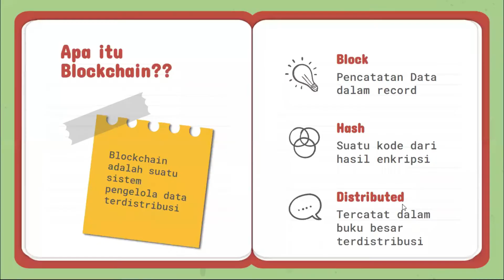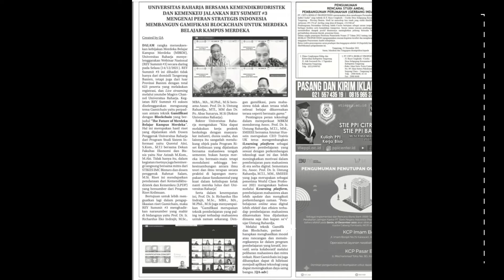Sweety of Bestcember❣ (Gamichain)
Haiii semuanyaaa👋👋
Video kali ini menampilkan kebersamaan tim Gamichain dalam menyusun laporan kegiatan hibah Gamichain dengan acara-acara yang seru dan Pencapaian yang luar biasa untuk Tim Gamichain di bulan Desember 2021

Langsung tonton ajaa yaa🥳🥳 Cekidott...